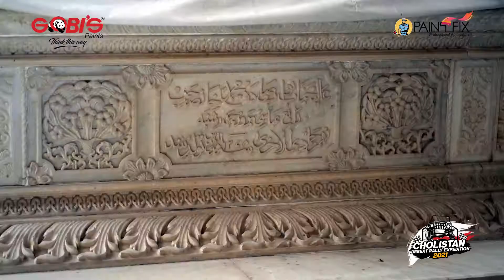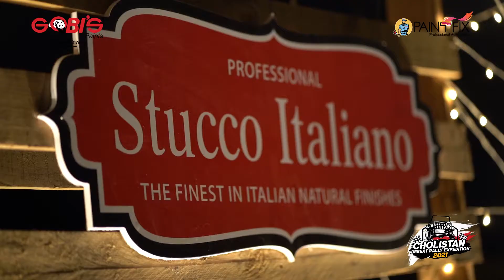Gobis Cholistan Jeep Rally 2021